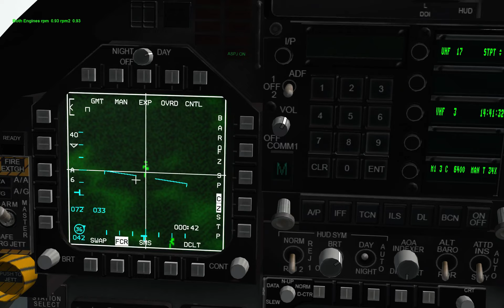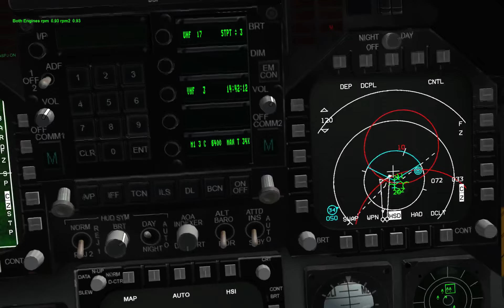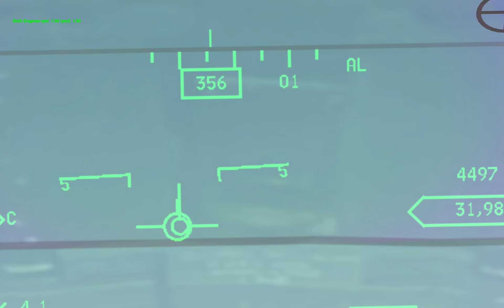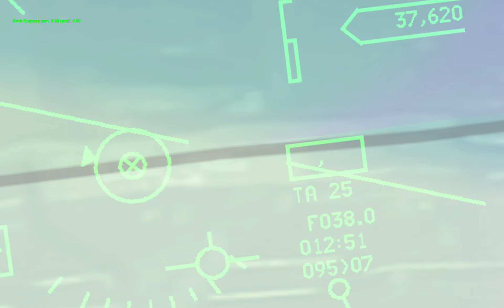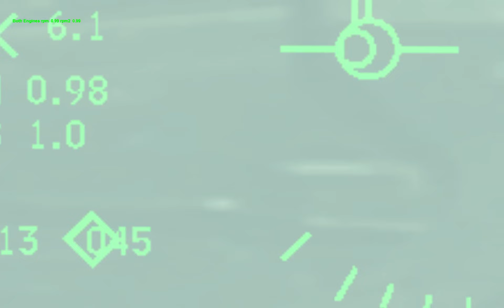Falcon BMS 4.33: UOAF Nordic Friday Pick Up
Yes, I know it's raw footage but I don't have time to edit it down.

In this flight, I'm flying an F/A-18C under the Royal Australian Air Force on an AI strike on tanks. I made a mistake on take off of not putting down flaps so it was a bit hairy taking off but it worked out in the end. Debriefing didn't show up but I got 2 ground kills from that sortie which wasn't bad considering that it was just on radar contacts with JDAMs.

Currently I am busy with school so I won't be uploading as much as I want to but I will try to do at least once a week. I hope you enjoy the video and I apologize for the raw nature of the footage.